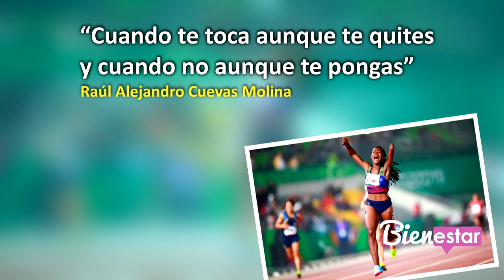🔴📽️🧬 bienestar El deporte y la discapacidad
El deporte y la discapacidad, ventajas del deporte contra la depresión y ansiedad, deportistas paralímpicos y miembro fantasma aquí te decimos que es, solo con el doc. de bienestar, ¿sabe cuáles son las partes de su cuerpo que puede asegurar un deportista y como se realizan estos contratos?, toda la información con nuestra jurista, y su sección reaccionando a tiktoks, todo sobre alimentación en el deporte con el nutriólogo de bienestar.